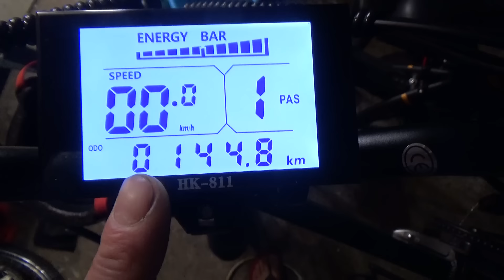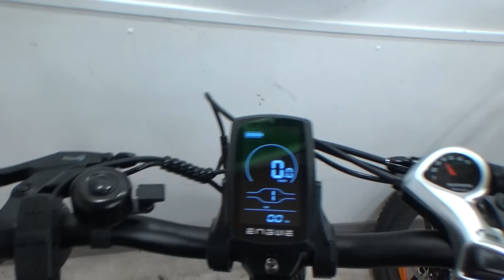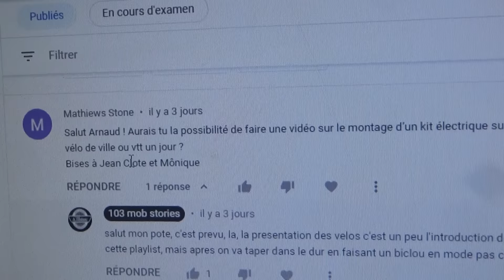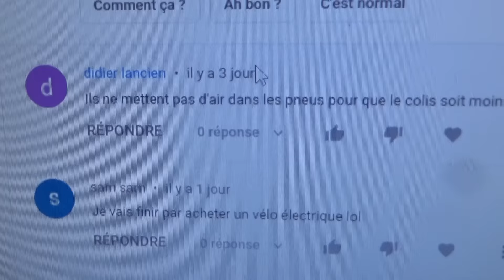Comment dépanner un vélo électrique( connexion batterie)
Vous avez un vélo électrique qui en a marre de la vie, vous galerez a trouver la panne? Dans cette vidéo on vous montre la technique pour dépanner votre VAE sans prise de tête...